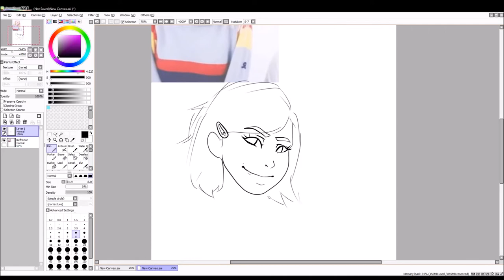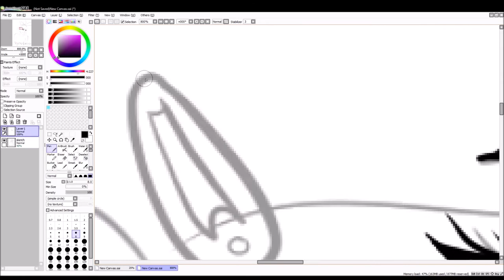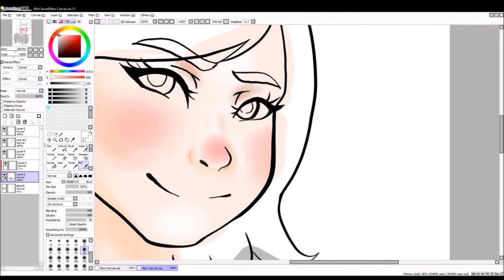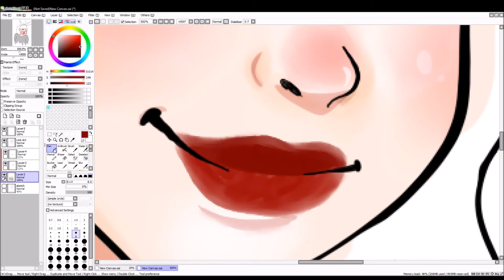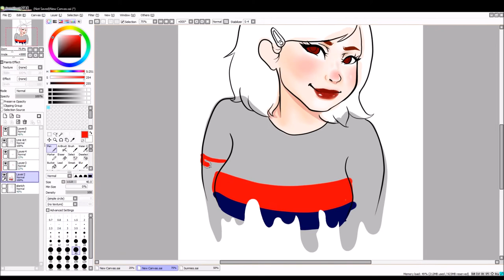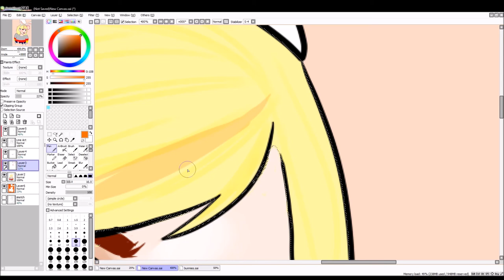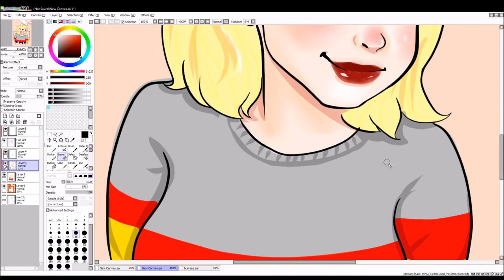Mars Argo {Speedpaint}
You can find more of my art and activity on instagram and Amino, I go by my username here in both.
hopefully you liked my video, I plan on uploading more soon!